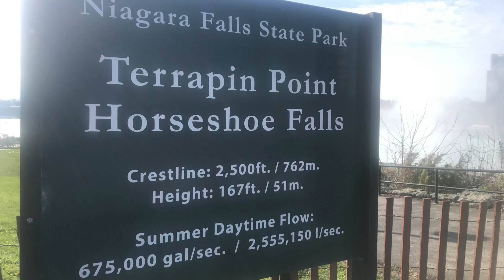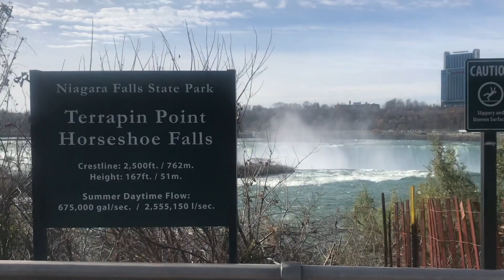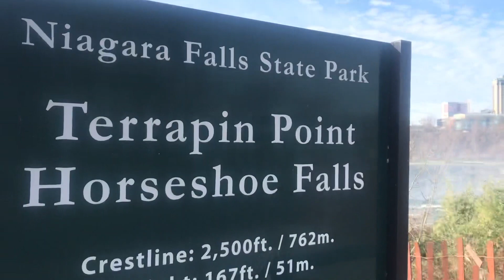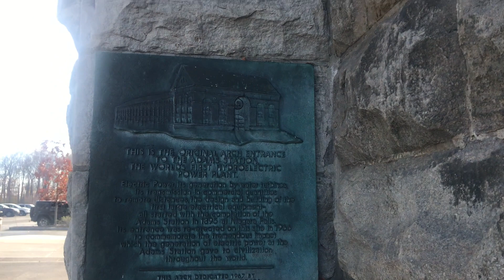First Time Here🍁Thanksgiving Message 2021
🦃 Happy Thanksgiving from the Heritage Ways family to all y'all, the Heritage Ways community! 🦃
Where are we spending our 2021 Thanksgiving week-end??